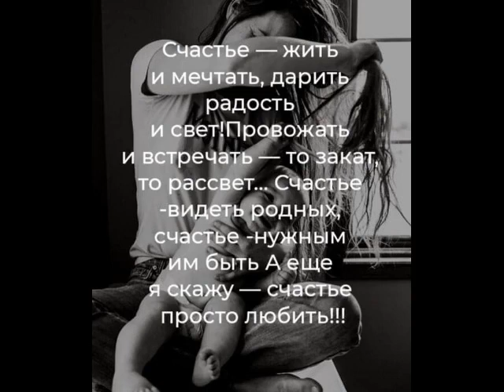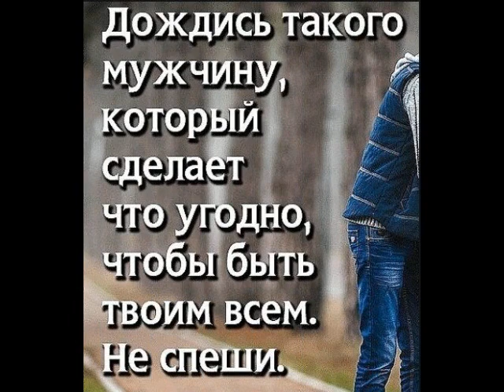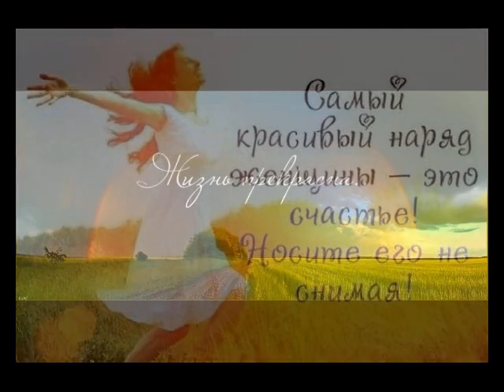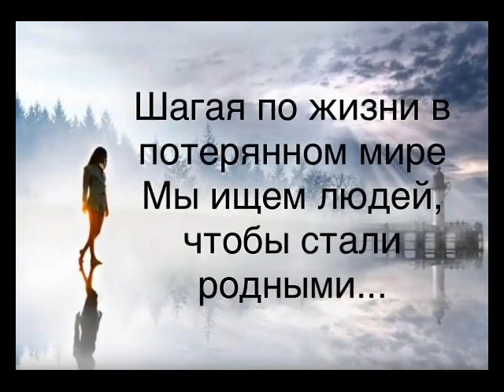Ты моё счастье* от ТАТЬЯНОЧКИ.) (ж)